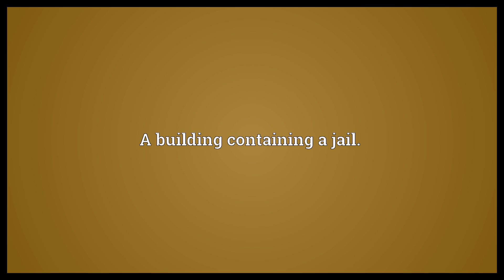Jailhouse Meaning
Video shows what jailhouse means. A building containing a jail..  Jailhouse Meaning. How to pronounce, definition audio dictionary. How to say jailhouse. Powered by MaryTTS, Wiktionary